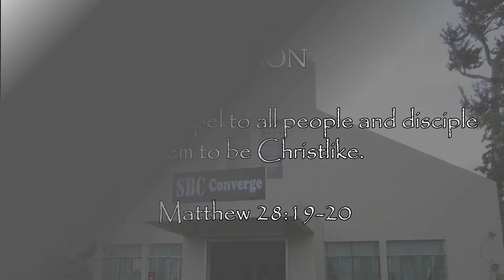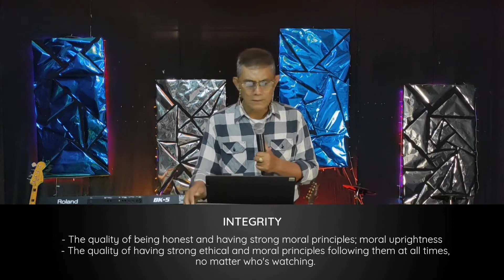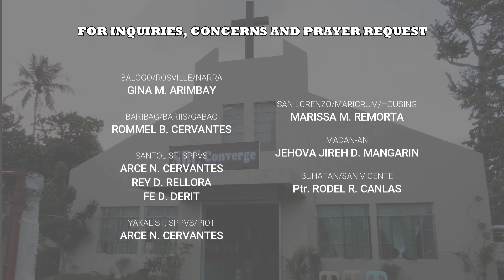LET OUR YES BE "YES" AND NO BE "NO" | Sustaining the Momentum Series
Watch the Last Episodes:

SUSTAINING THE MOMENTUM SERIES
Episode 1: Choose Obedience Over Disobedience